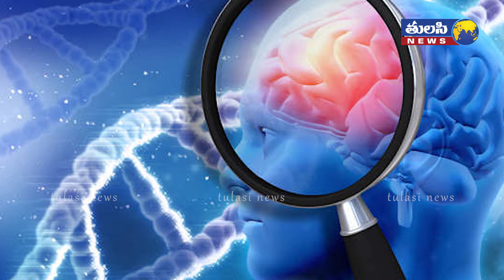మాంసం అమ్మకాలపై నిషేధం? | Bird Flu Outbreak Reported In Kerala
Bird flu cases have been confirmed in the Kuttanad area of the Alappuzha district on Thursday.The cases have been confirmed in ward number 10 of the Thakazhi gram panchayat.The area where bird flu was confirmed in the 10th ward has been declared as a containment zone. The movement of vehicles and people in that area have been prohibited.

Alappuzha district collector A Alexander chaired an emergency meeting and decided to intensify the actions to prevent the bird flu from spreading to other areas.

The District Administration banned the use and sale of eggs, meat and manure of ducks, chickens, quails and domestic birds in the affected areas. This restriction will be applicable in Champakulam, Nedumudi, Muttar, Viyapuram, Karuvatta, Thrikkunnapuzha, Thakazhi, Purakkad, Ambalapuzha South, Ambalapuzha North, Edathva panchayats and Harippad Municipality area.

In the meeting, it has also been decided to complete the process of culling the birds and bury them safely within a radius of one kilometre in the 10th ward of Thakazhi panchayath.

The local police were instructed to support these activities and to conduct surveillance in the area. The Department of Animal Welfare will ensure the service of Rapid Response Teams and bury the birds.

Rapid Response Teams will be deployed in areas where the bird flu has been confirmed and preventive medicines will be distributed to the people.

The Assistant Forest Conservator has been assigned to monitor and examine whether the migrant birds were infected with the disease. The collector directed the animal husbandry department to submit daily reports on bird flu prevention activities.